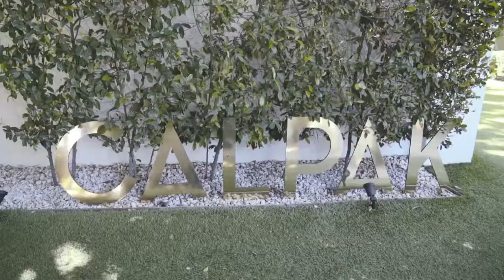CALPAK x Bloggers Who Brunch: Overnight w/ Baye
OvernightWithBaye was a quick yet unforgettable trip highlighting our favorite weekender, Baye. In this case, each of our influencers was invited to bring their Medium Bayes as their overnighter and we were so excited to see how thoughtfully packed each of theirs were.